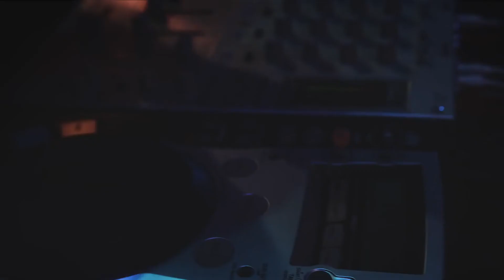武井咲・LAVIE Hybrid Frista webCM 「シンデレラ」篇